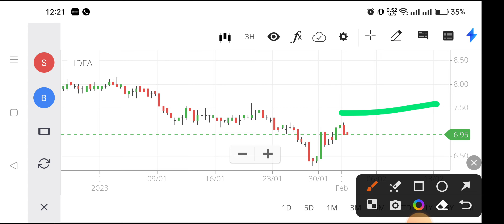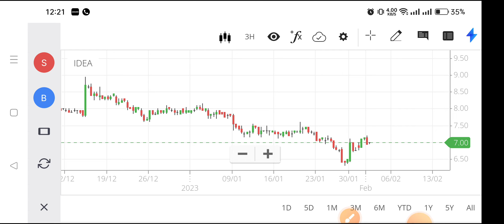voda idea share news,voda idea share latest news,voda idea stock,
voda idea share news,
voda idea share latest news,
voda idea stock,
voda stock price,
voda fone share price,
voda fone share,
vodafone idea share adani,
vodafone idea share fundamental analysis,
vodafone idea share technical